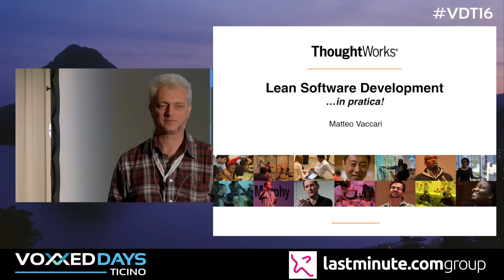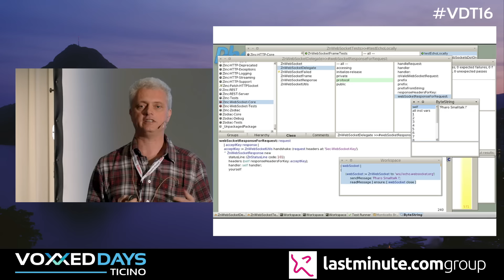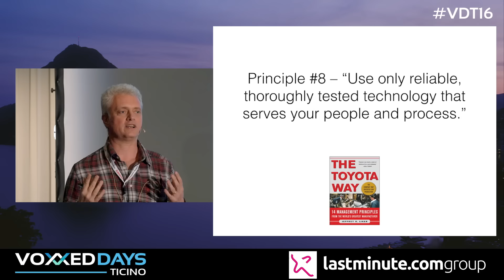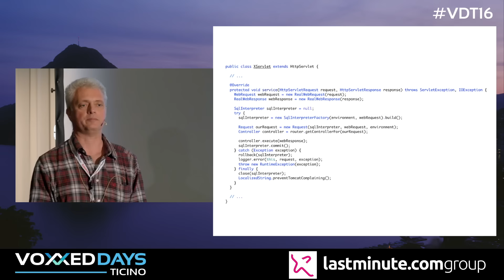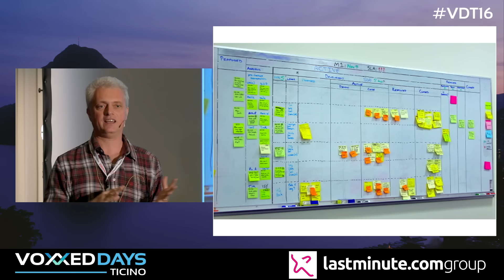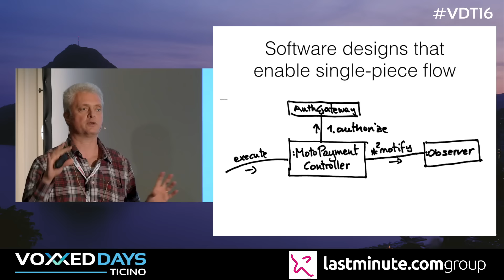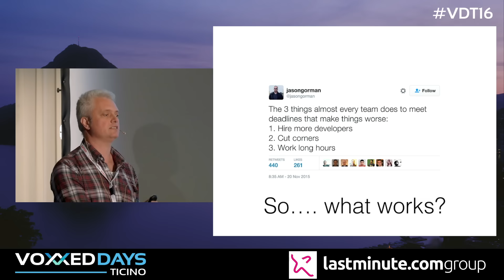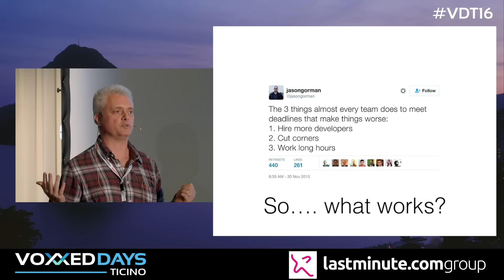Lean software development: dai principi alla pratica by Matteo Vaccari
Eliminare gli sprechi ed arrivare al Single Piece Flow. Come si fa in pratica? Lo vedremo attraverso tre esempi concreti che potrai applicare al tuo team. Ma attento: non è una ricetta facile! Parleremo di come ottimizzare il tempo degli sviluppatori, come applicare il Simple Design per evitare sprechi indotti dai framework, e come applicare il design per ridurre il work-in-progress e incrementare il parallelismo.